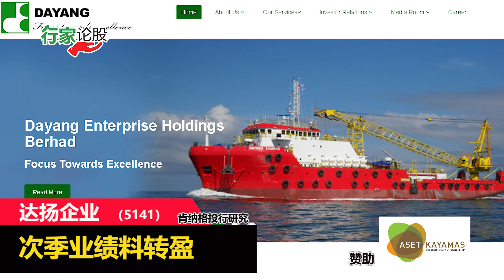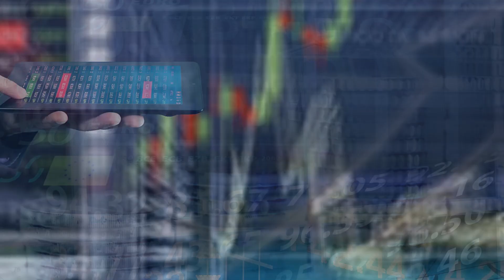达扬企业 次季业绩料转盈